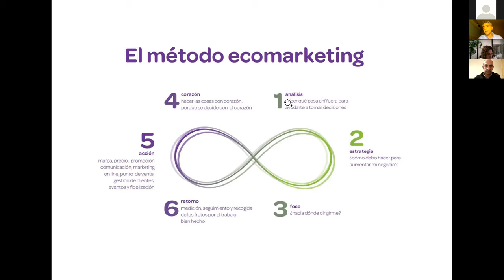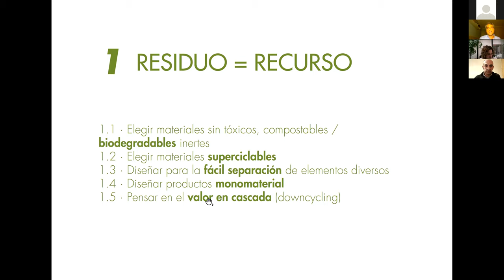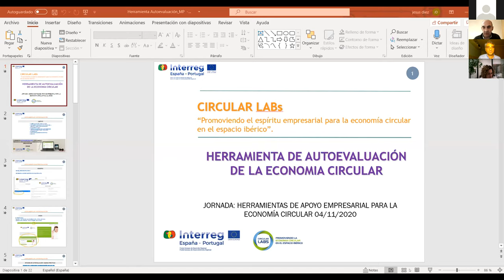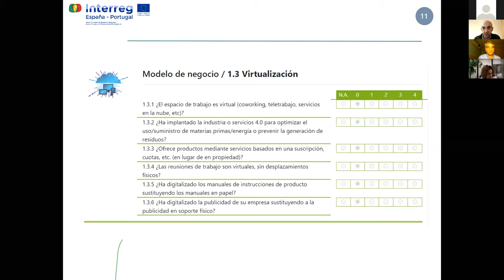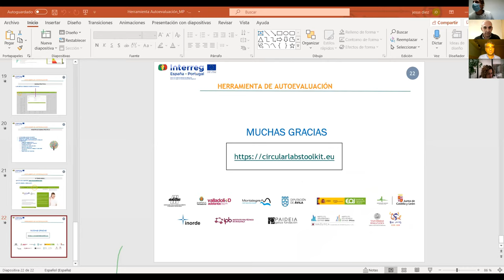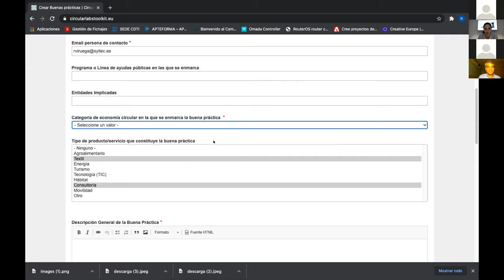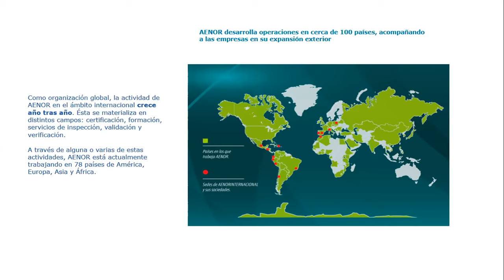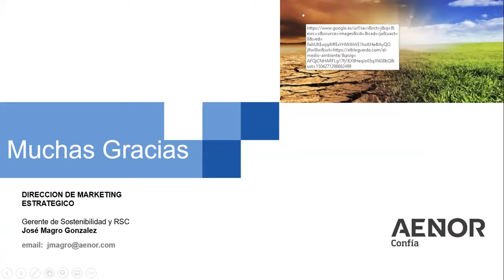Jornada herramientas de apoyo empresarial para la Economía Circular del proyecto Circular Labs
En este vídeo podrás conocer las herramientas, que el proyecto CircularLabs, tiene para el apoyo a las empresas, en términos de economía circular